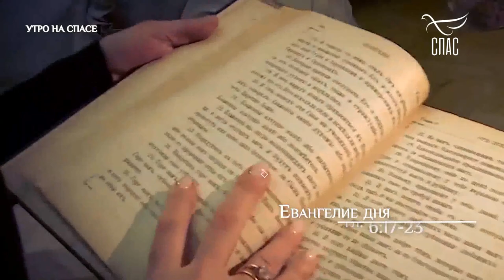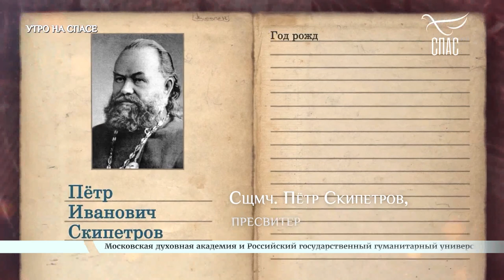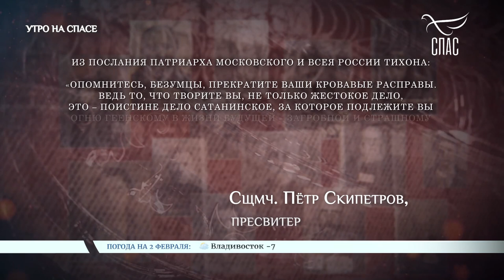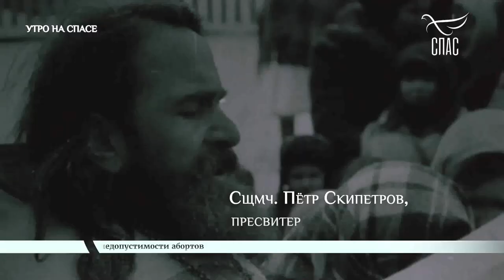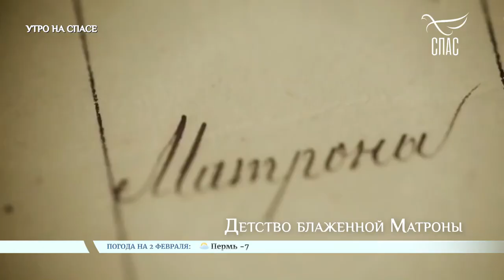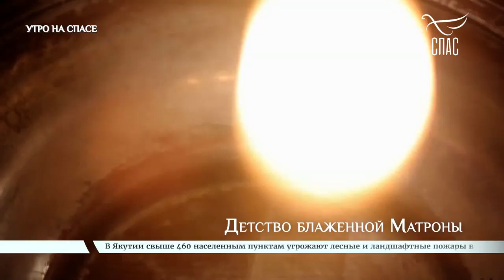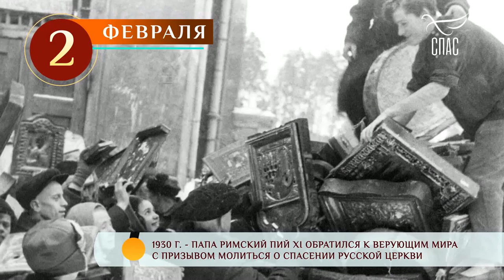Утро на СПАСЕ! Запись эфира. КОГО ИЗ СТАРЦЕВ РУССКОЙ ПРАВОСЛАВНОЙ ЦЕРКВИ НАЗЫВАЛИ ЧУДО БАТЮШКОЙ?